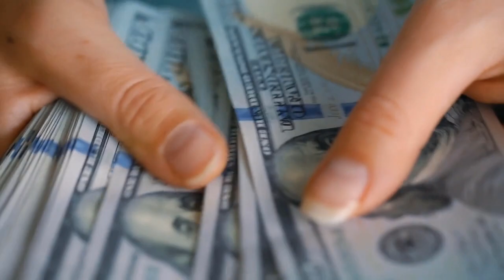How To Make Money Online - The 3 Key Stages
Three EASY and critical steps to start Making Money Online and Working from Home in 2021 and beyond! 🔥 Understand these 3 key stages to help in making money online, from all over the world.

The Internet has revolutionized many industries and given us a lot of opportunities to earn money by starting online businesses and working from home (or from the beach, if you prefer). If you know how to embrace that opportunity, you can rule the Internet world.

In this video I am going to share three stages of how to make money online. In this video, you will learn how people are making money online, what are the types of opportunities, if I can categorize them in three.

✅ Links mentioned in the video:

Upwork

Hey Good people. My name's Graham Wilkinson and on my channel I show you how to potentially make money online fast.
I will break down various areas of an online business, into bite size chunks per video release, and try my best to show you how you can start earning income on the internet fast, today.